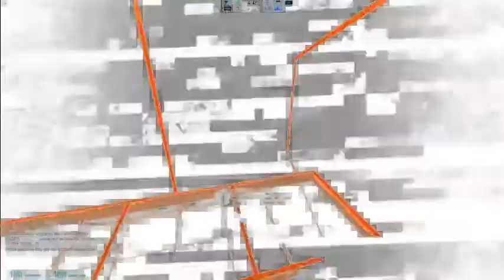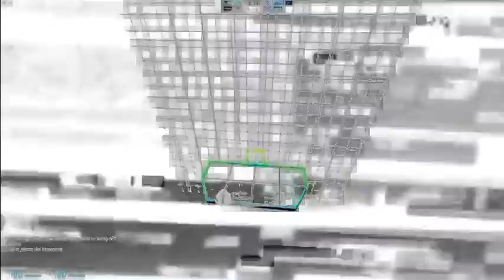CS GO SURFING EFFECT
музыка
CS:GO Surfing Glitchy effect (counter strike global offensive Surf gameplay))